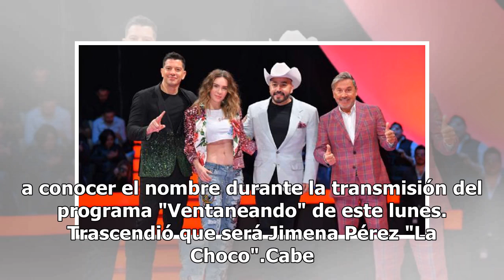Belinda y Yahir entre los coaches de La Voz en TV Azteca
Los cantantes Belinda, Ricardo Montaner, Yahir y Lupillo Rivera son los "coaches" del programa de televisión "La Voz", que se estrenará este mes sin fecha confirmada. Durante la presentación de los coaches, en las instalaciones de Azteca Novelas, Alberto Ciurana, director general de contenido y dist...